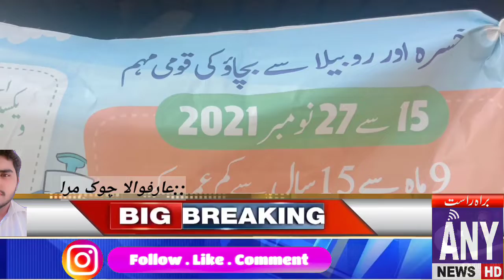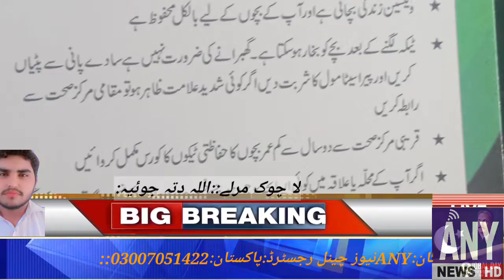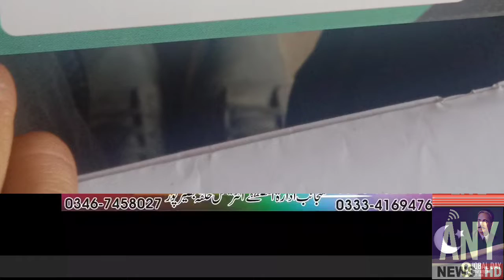چوکے مرلے رپورٹ اللّٰہ دتہ جوئیہANY NEWS HD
خسرہ اور روبیلا سے بچاؤ کی قومی مہم
15 نومبر سے خسرہ اور روبیلا سے بچاؤ کی قومی مہم کا آغاز ہو چکا ہے جو 15  نومبر سے 27 نومبر تک رہے گی
یہ حفاظتی ٹیکے 9ماہ سے لیکر 15سال سے کم عمر کے بچو کو لگائ جاتی ہے
یہ ٹیکے زندگی بچاتے ہیں  اور مختلف بیماریوں جیسے خسرہ، روبیلا ، بہرہ پن ،بینائ کی کمزوری،گونگا پن،دل میں سوراخ، اور دماغ کا چوٹا ہونا ایسی بیماریوں سے بچاتی ہی
9ماہ سے 15 سال سے کم عمر کے تمام بچوں کو خسرہ اور روبیلا سے بچاؤ کا حفاظتی ٹیکہ ضرور لگوایئں
اپنے بچوں کو قریب ترین عارضی ویکسینیشن سینٹر،سکول یا سرکاری مرکز صحت میں خسرہ اور روبیلا کا مفت حفاظتی ٹیکہ لگوائیں۔